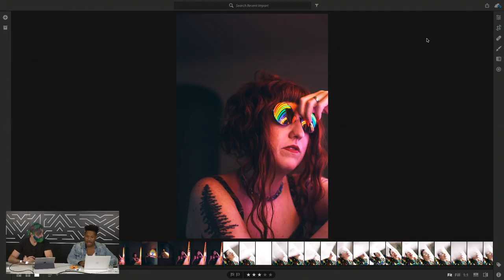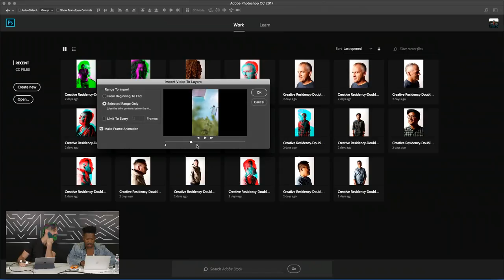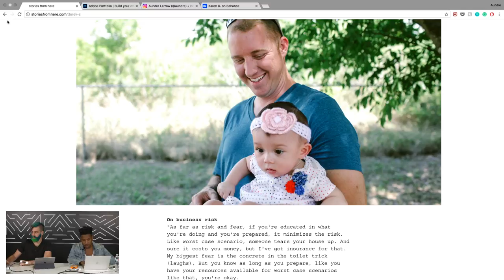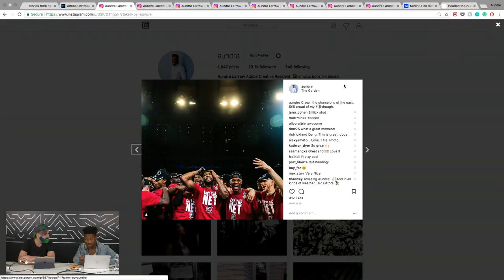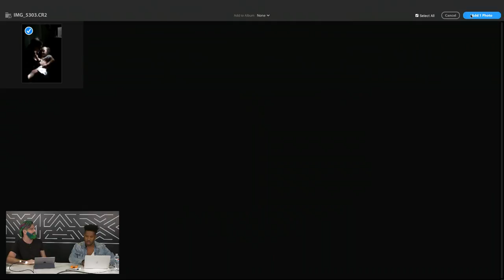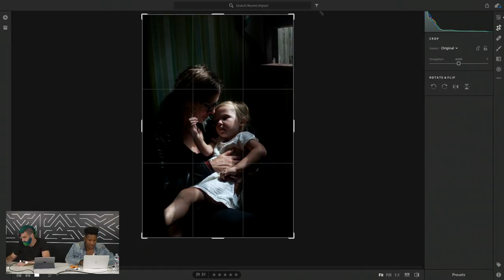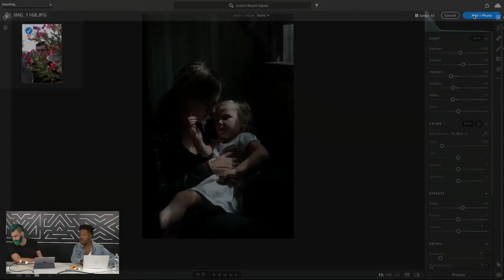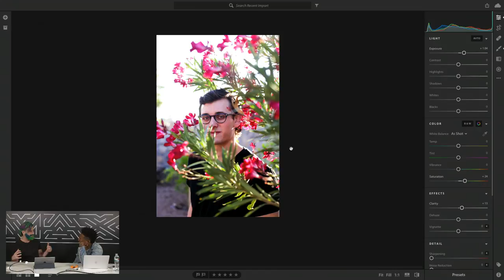Live with Photographer Aundre Larrow | Adobe MAX 2017 | Creative Cloud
Watch live as Photographer and Adobe Creative Resident Aundre Larrow edits his iconic pictures in Lightroom CC.